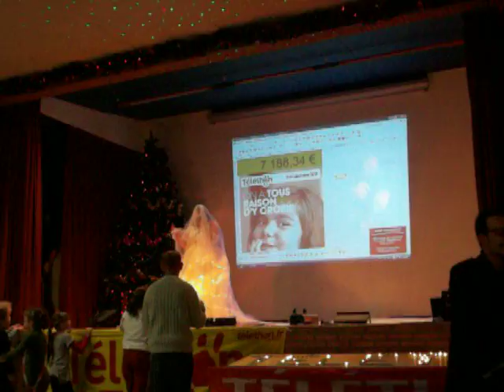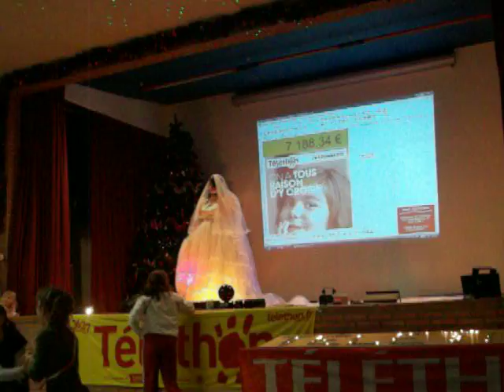like a virgin par jennifer.MOV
Jennifer chante "Like a virgin" une chanson mythique de Madonna, dont elle est fan!
Chanson et costume qui ont surpris le public au téléthon et qui a beaucoup plu!
Les gens ont même chanté!